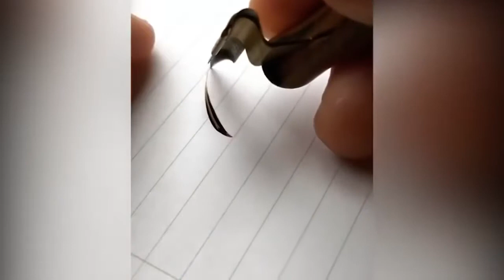The Most Satisfying Video In The World